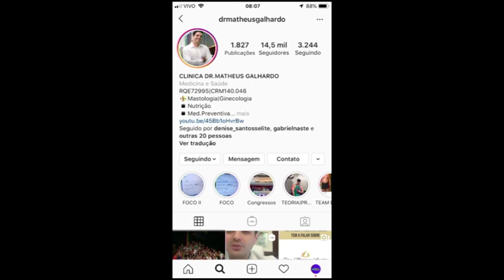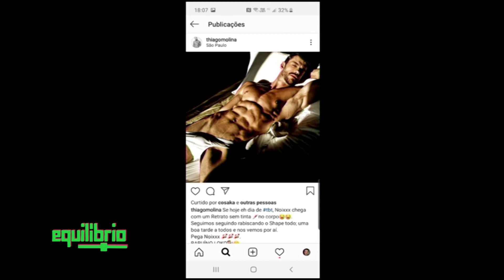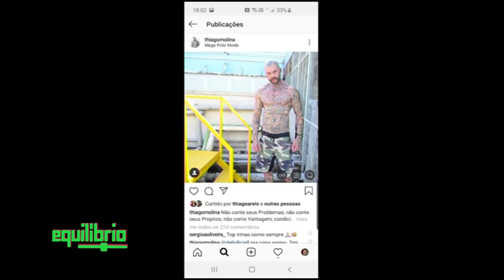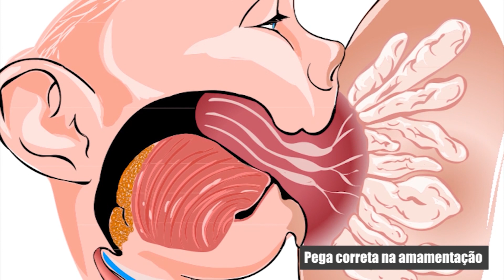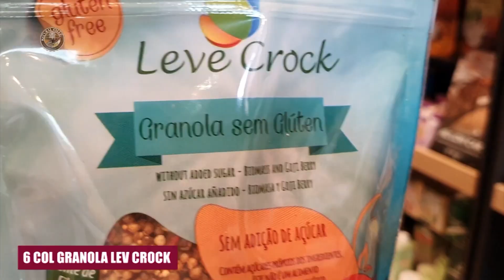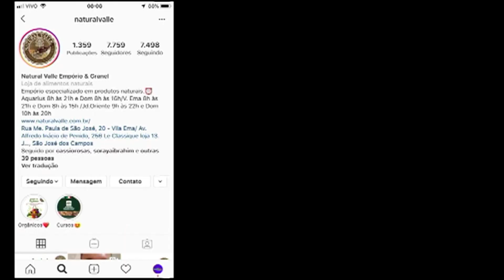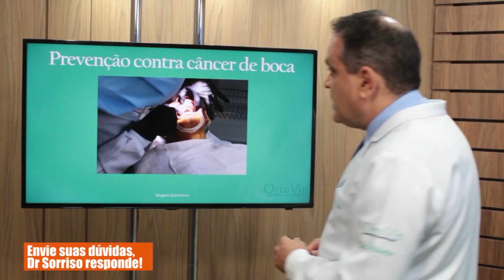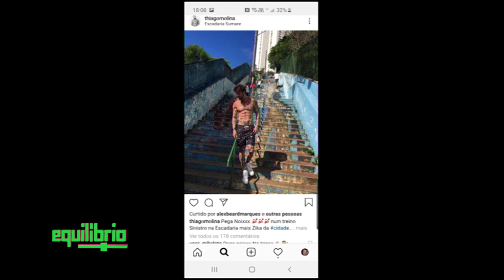EQUILIBRIO TV BAND VALE THIAGO MOLINA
Conheça mais sobre o lifestyle do modelo e Mister Tattoo 2019 Thiago Molina no programa Equilíbrio apresentado por Lucas Sanseverino.